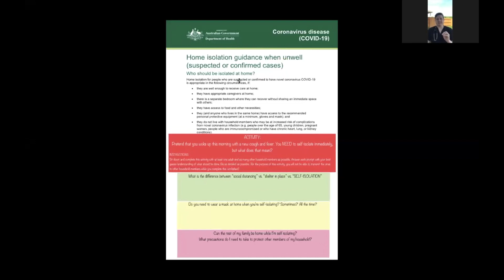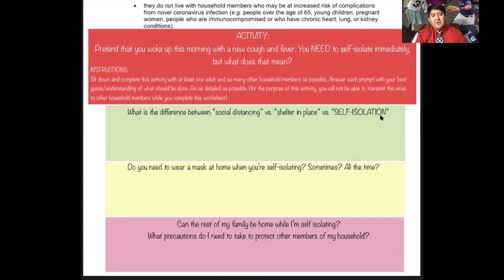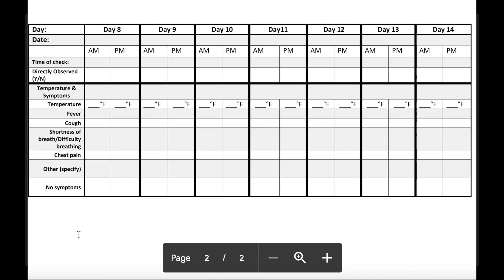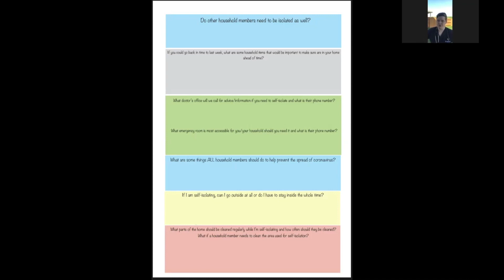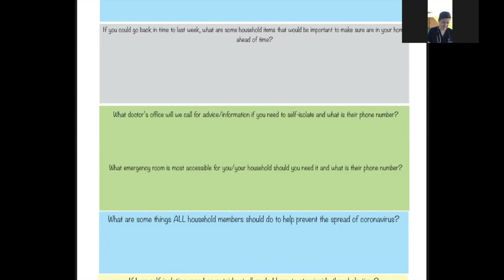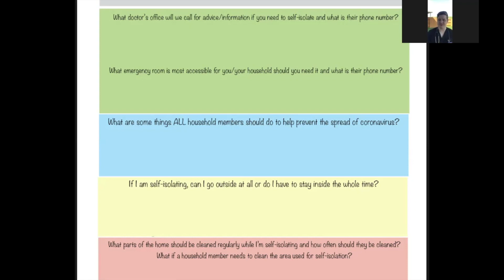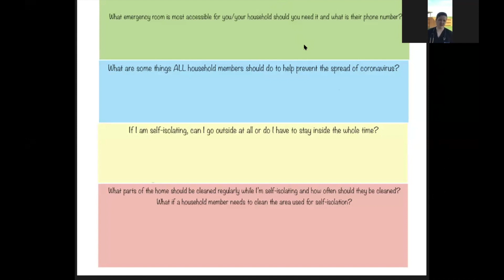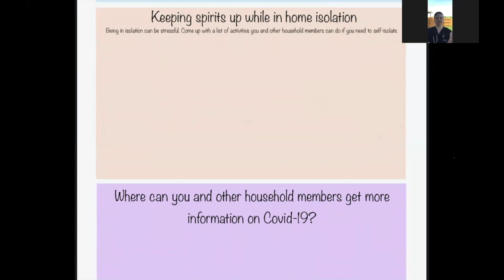COVID-19 Interview with Mr. Lyons Part 2 of 2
Does your family have a plan in place in case someone gets infected with COVID-19? If not, the time to act is now!

Images Courtesy of Pexels.com, Unsplash, and other sources.